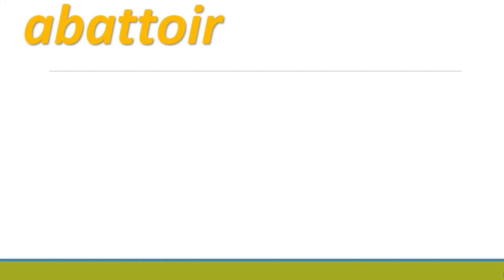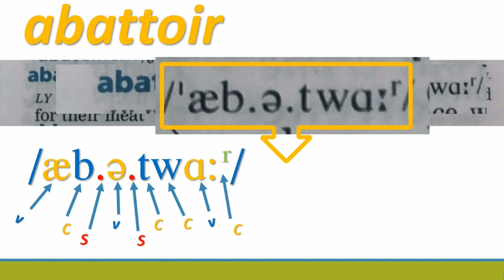Phonics sounds of English| Pronunciation of English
Effective use of dictionaries should be part of the language learning curriculum. Dictionary skills are relevant while learning languages in formal contexts, they are useful for students, and durable in time since they promote lifelong learning linguistics skills. These skills should be considered generic skills in the sense that they are achievable, worthwhile and an essential part of the students' day-today foreign languages  learning progress. However, the lack of specific e-dictionary skill training may make future teachers less prepared to properly teach those skills to their future students. Self-training in dictionary skills, though useful, may miss details on what the user does and may therefore make that user a poor transmitter of skills.

english word ka sahi ucharan kaise kare
english word ka sahi pronunciation
dictionary kaise padhte hain
dictionary kaise dekhte hain
english for engineering
cg board
cgboard class 10
english language learning
English for engineering 1st year
How to use English dictionary
reference skill
इंग्लिश डिक्शनरी कैसे पढ़े
cg board class 10 English